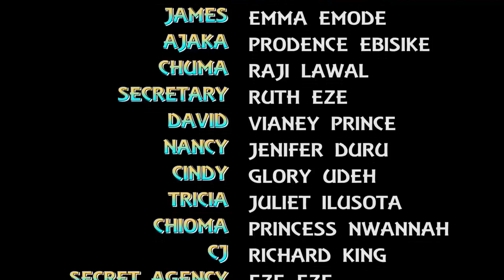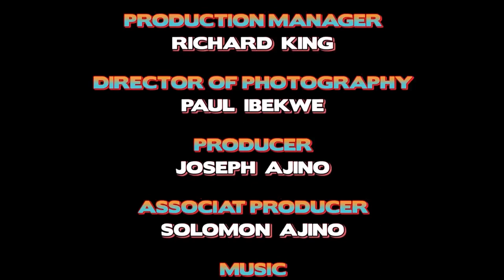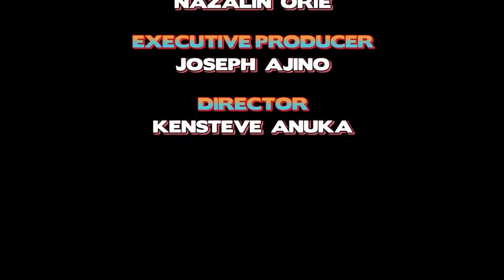The Story Of Little Sharon Ifedi Will Make You Shed Tears For All Orphans - Sharon Ifedi 2023 Movie